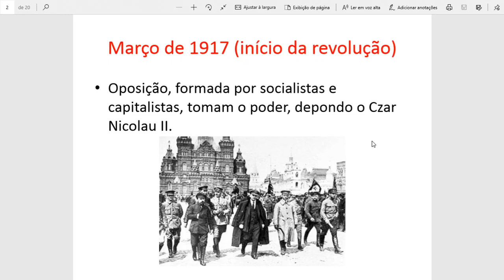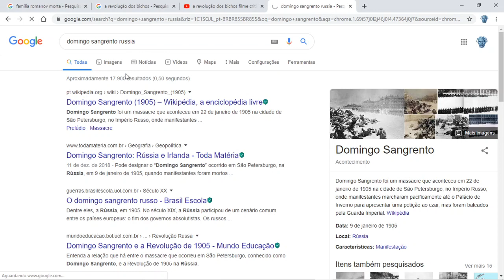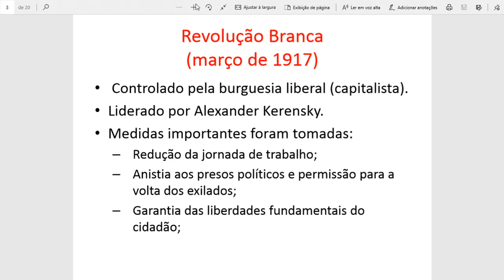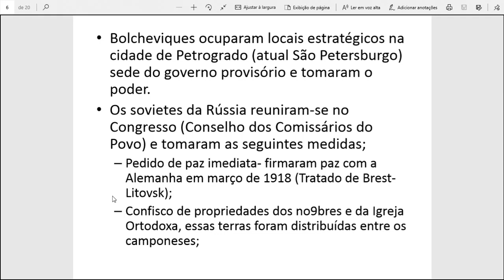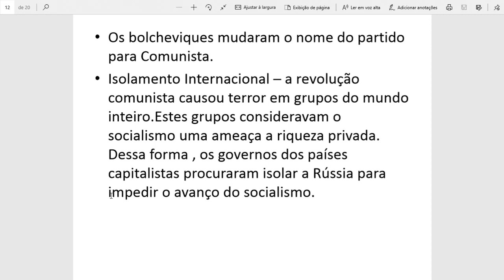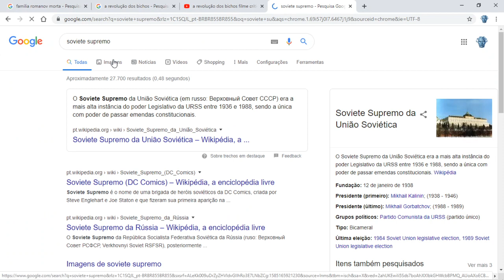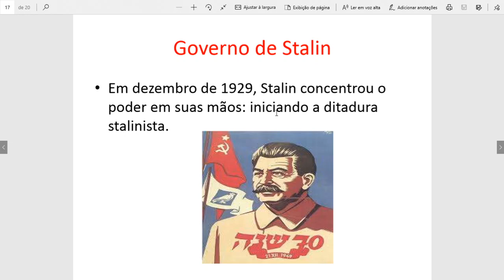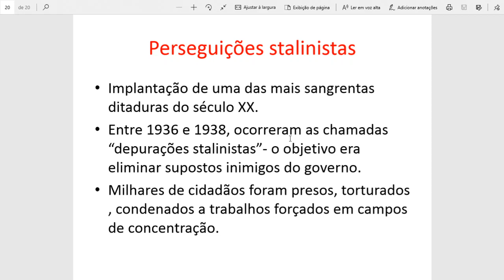Hstória Revolução Russa 3° ano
Capítulo 39: Da Revolução Russa ao Stalinismo (páginas: 557 à 568)